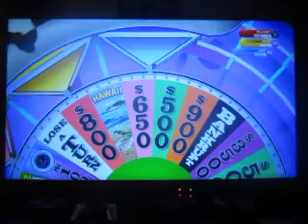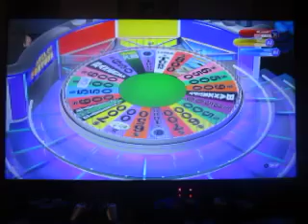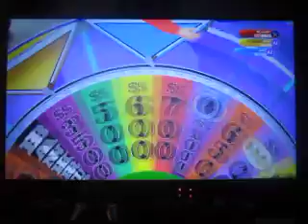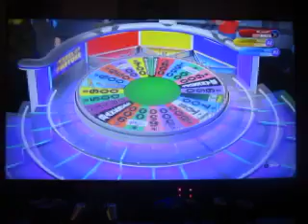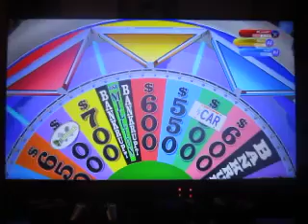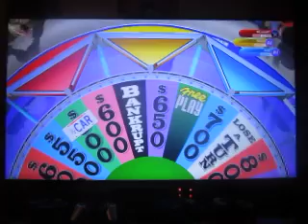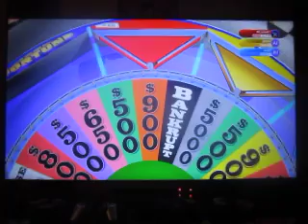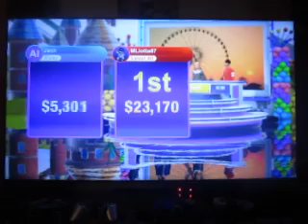Wheel Every Day In October 2024 Season: Episode 29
Only three chances left for a million dollar win. Will it happen today?